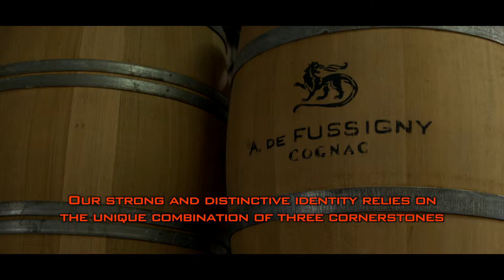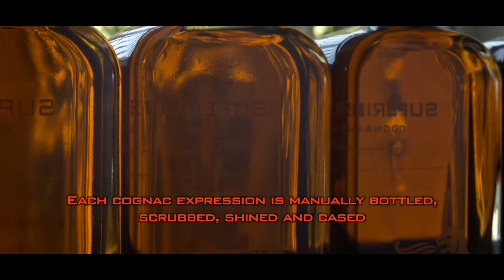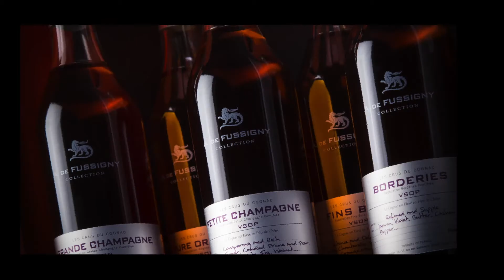Film A De Fussigny